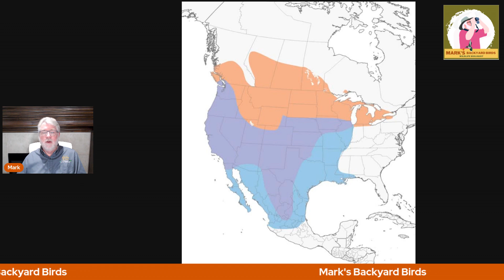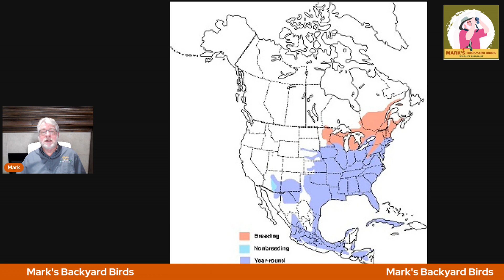Which Meadowlark Do I Have?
Meadowlark identification can be tricky. So which meadowlark species do you have in your area? Eastern Meadowlark, Western Meadowlark or Chihuahuan Meadowlark

Additional Tags ;
Western Meadowlark, Eastern Meadowlark
songbird, hd video, wyoming
maine, connecticut, spring
sing, song, bird, wild, wildlife
Birds, birding, watching
bird watching, forest, wetland
marsh, Birdwatching
nest, nature, video, nature video
, videography, national geographic
stunning, warbler, sparrow, finch
boreal, post, perched, grassland,Birdwatching
Wildlife conservation
Bird photography
Bird identification
Nature reserves
Ornithology
Bird migration
Endangered species
Birding hotspots
Wildlife habitat restoration
Bird songs
Animal behavior
Ecotourism
Bird sanctuaries
Habitat fragmentation
Ecosystem services
Biodiversity
Wildlife rehabilitation
Citizen science
Climate change and wildlife.